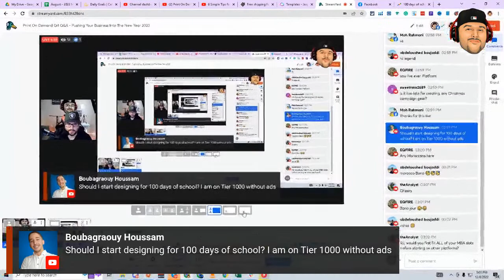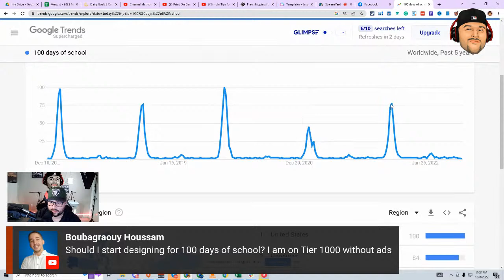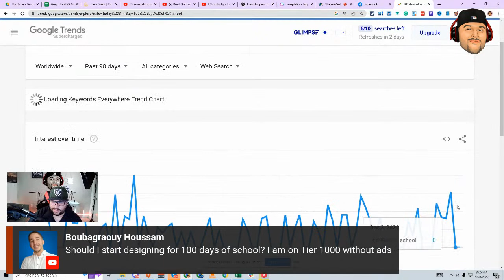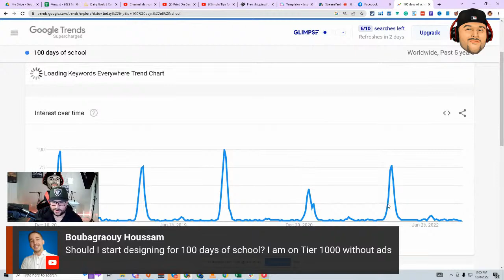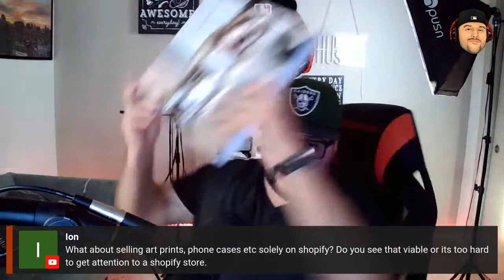Print On Demand Business Q4 Q&A - These Tips Will Help You Get Into The New Year 2023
Print On Demand Business models offers entrepreneurs a unique opportunity to capitalize on their creative talents in ways that were never possible before. By leveraging the power of Print On Demand companies, these businesses are able to quickly and cost effectively produce products with custom prints and designs without incurring the high overhead costs associated with stocking product inventory. Print On Demand also allows businesses to reach a wider audience due to its scalability, as they can start small and easily ramp up production as sales increase. Additionally, Print On Demand provides customers with quick delivery times due to the lack of need for product warehousing or transport - an enticing advantage when marketing custom goods. All in all, Print On Demand Business is a great way for businesses of any size to bring their ideas to life without significant financial investment.

If you have any questions related to online business. Please ask! Happy Thursday!